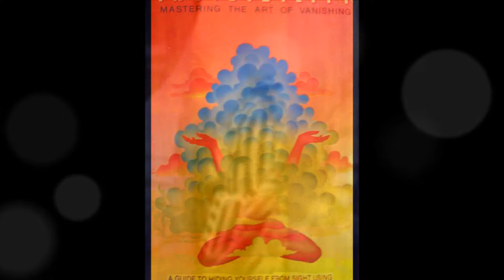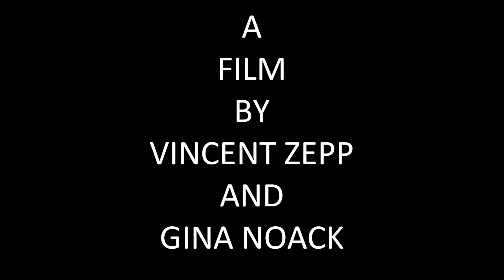INVISIBILITY-THE INVISIBLE POET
Based on A Guide to Hiding Yourself From Sight Using Techniques Culled From Alchemy Rosicrucianism Medieval Magic and Advanced Yogic Practice